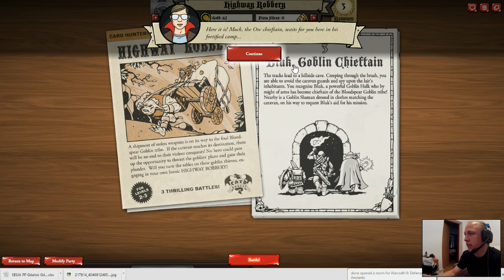#6 Card Hunter - Zasadzka goblinów? Przypadek? Nie sądzę! Do boju Krasnoludy